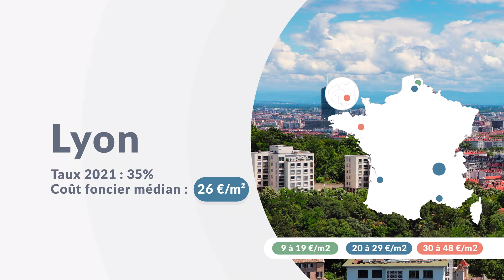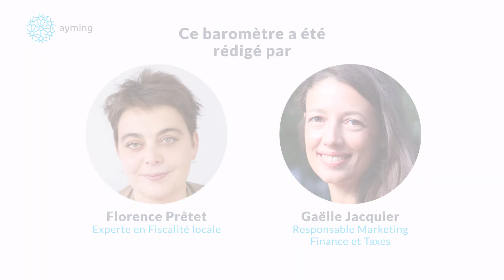Ayming Coûts fonciers 2021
Découvrez le 13ème Baromètre du coût foncier de l'immobilier de bureaux.